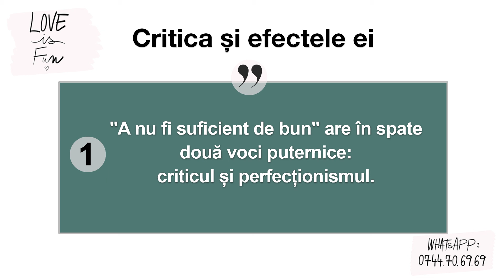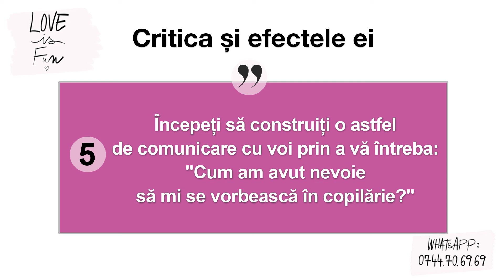LoveIsFunButComplicated: Critica si efectele ei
În cadrul ediției de astăzi LoveIsFunButComplicated, Psiholog Diana Lupu și Psiholog Dr. Raluca Anton ne împărtășesc sfaturi despre cum putem trece peste auto-critică, perfecționism și gândurile referitoare la faptul că nu suntem suficient de buni.